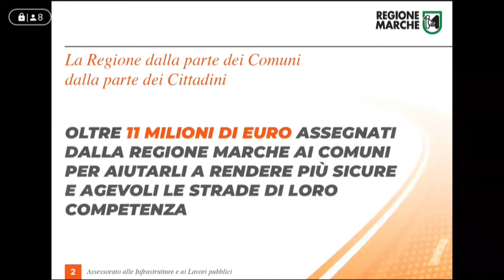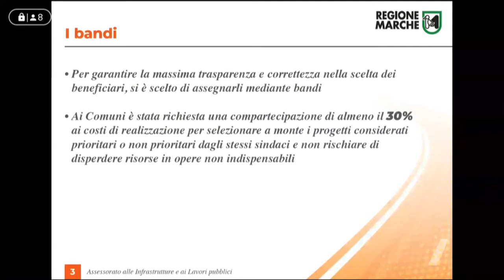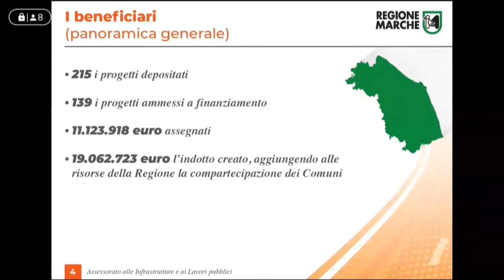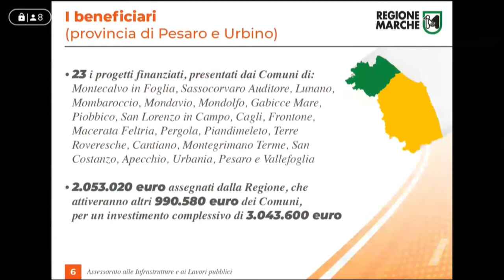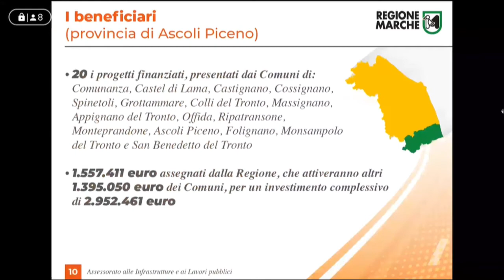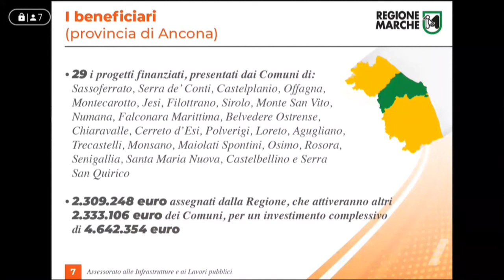Conferenza stampa sulla sicurezza stradale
Conferenza stampa per presentare i progetti sulla sicurezza stradale che la Regione Marche ha finanziato per oltre 11 milioni di euro e che creeranno un indotto di 19 milioni di euro, e per concordare con i Sindaci le modalità di attuazione.

Intervengono:
Francesco Baldelli, assessore regionale alle Infrastrutture e ai Lavori pubblici
Sindaci della Provincia di Ancona